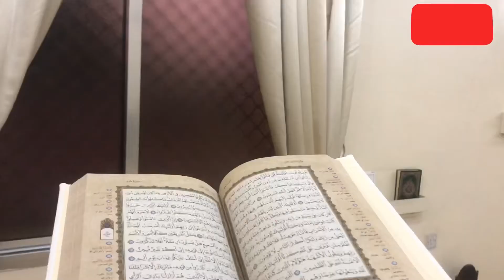Long Drive Dubai To Sharjah| It WAS FUN | With Husband| I Make Coffee In CAR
longdrive golf travel roadtrip love golfswing friends uaelife uae dubai nature photography travelphotography xuv drive peppa.